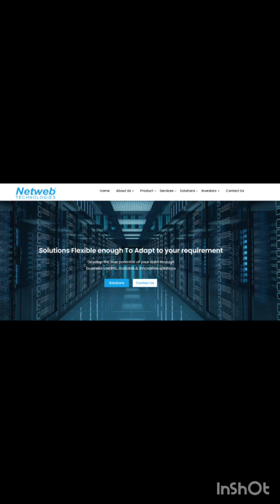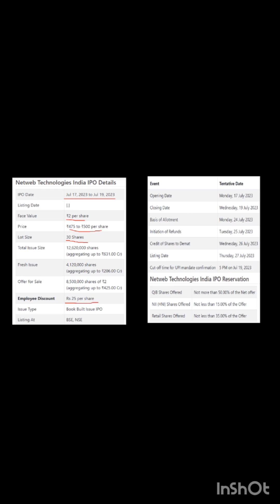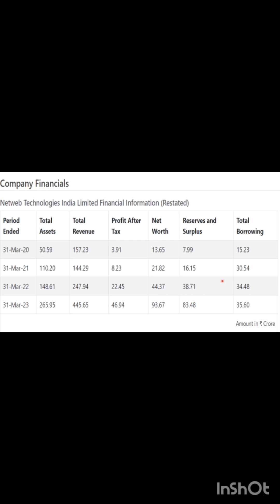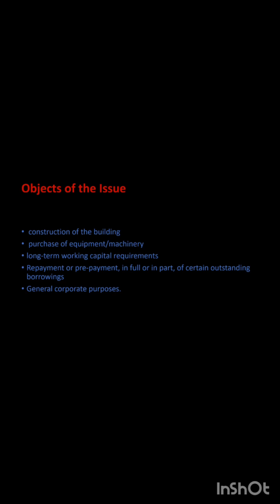NETWEB TECHNOLOGY IPO Details ( Piasa Double IPO) Apply or Not